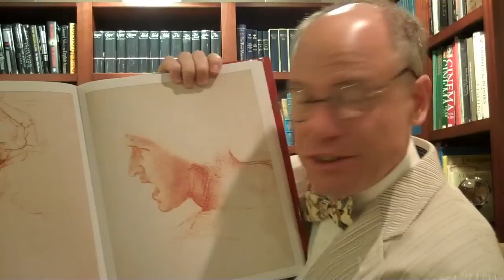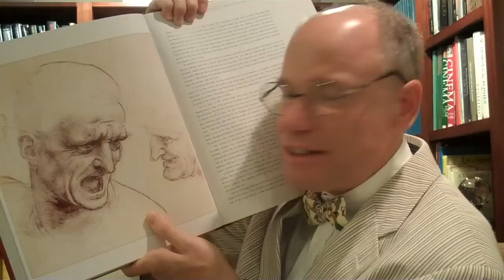Professor Knestor visits with Leonardo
Knestor, sequestered in the library in the lower deck of a ship at sea, waxes enthusiastic about two Leonardo drawings which he has found in a book.